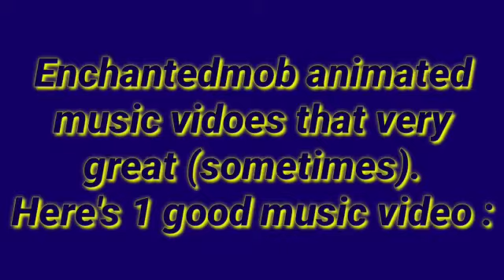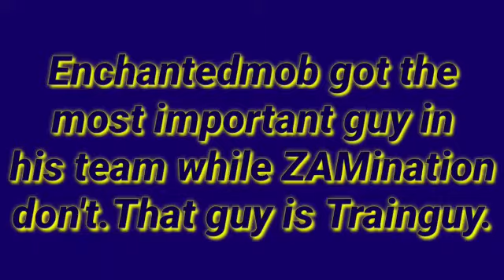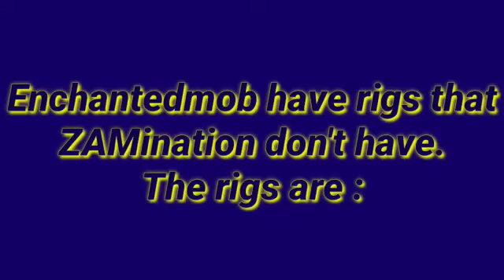Top 6 Reason Why Enchantedmob is better than ZAMination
Once I make Why ZAMination is better than Enchantedmob,but now,It's Payback Time!
Time to support Enchantedmob.
Enchantedmob always get hate comment from his fans.
I know Enchantedmob bullied Ekrcoaster and stole his outro,but it's outdated and I forgive them.
And this time,I love Enchantedmob and hate ZAMination.